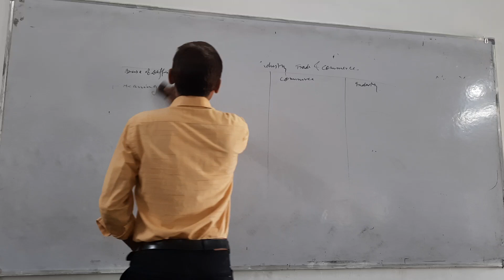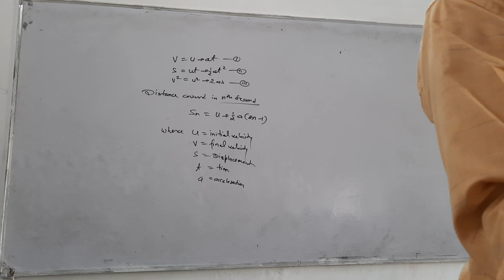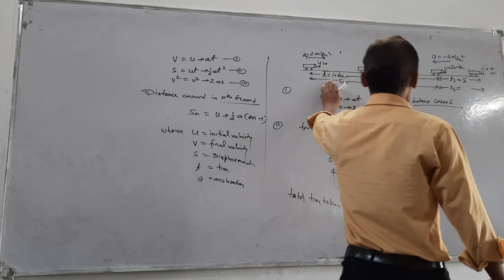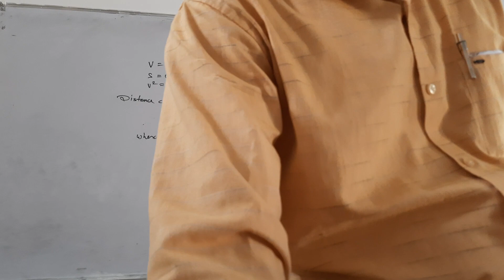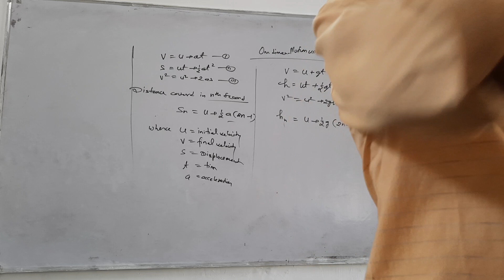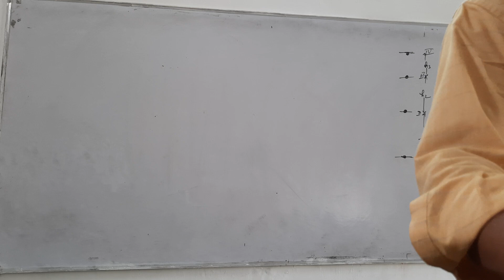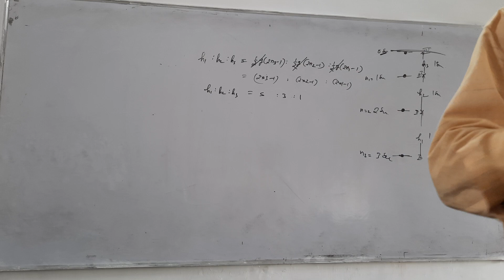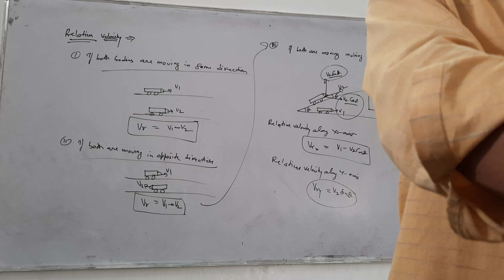Equation of motion in plane & under gravity & questions on it